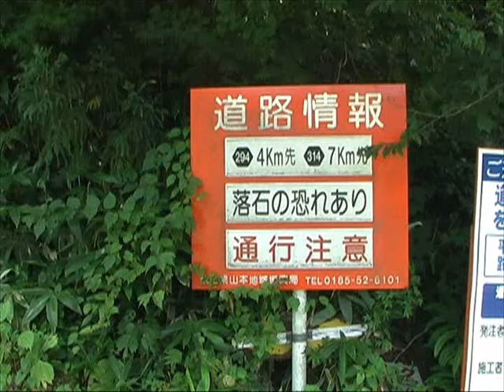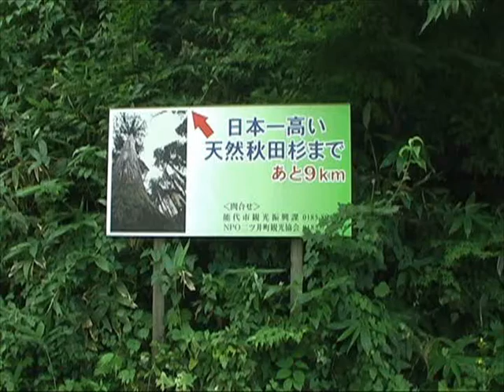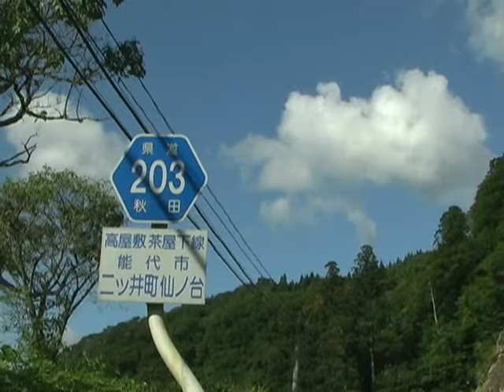リヴァー・ドキュメンタリー撮影レポート; Uchi river 内川 仙の台橋 2017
☆４日、10時38分の普通列車で二ツ井町に行った。駅前の丸山自動車で町の貸し自転車チャリンジャーを借りて、周遊した。電動アシストはなかなかいい。

きみまち阪のふもとは工事現場になっていた。ハイウェイの小繋インターチェンジと新しい道の駅の工事だ。観光客への影響はないという話を聞いたけど、人の姿は？哀れなことに工事関係者が目立った。

米代川の川べりに盛り土をして木造の駅を建てる構想は能代市民が考えたことではないだろう。こういう公共の木造建築は防災の観点から非常に危険だというのは、常識だが、地元で生活しない人間とその施設を利用しない人間にはどうでもいいことなのだ。経済的利益と嫌がらせが第一の目的だ。これについてはHHJ記事を参照してほしい。伝統礼賛の斉藤市長が放火魔のお手伝いであることは疑問の余地がない。

大火シリーズ
→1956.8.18　大館大火 　C; 〈木造建築は都会において罪悪〉
type=folderlist
→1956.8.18　大館大火 　D; 内部の火災に強い建物は個人と街を守る

小繋に入り、高橋家の墓参りをした。先祖の墓だということは分かるが、どんな名前の人たちか、ほとんど明らかでない墓だ。

それから天神宮七座神社前からきみまち阪の遠景を撮影して、町の総合庁舎にビラを置いて、米代川に架かる銀杏橋を通り、内川の上流に向った。小掛(こがけ)集落の撮影から12年後、工事中の揚石トンネルをくぐりぬけて、濁川と田代川の合流地点にかかる橋にたどりついた。仙ノ台橋。周辺はグリーン・タフの絶壁で危機感を映像化したような眺めである。

撮影は仙ノ台橋の少し上流、水色の小橋からスタートした。緑だけの自然風景だが、それとない歴史を感じさせた。小橋は鵜淵という地域にある
から、鵜淵橋か？インターネットでも橋の名前が分からないのは、困るね。

渓流に沿って、涼しい日陰の中を歩いた。流れには砂が多い。他で見たことがない川だ。砂が汚れていないのもめずらしい。

列車に間に合うように3時半撮影を終えた。トンネル工事とアスファルト舗装作業を突きぬけて、1時間走った。